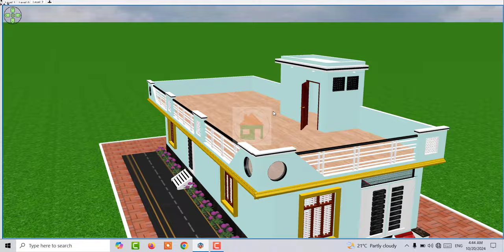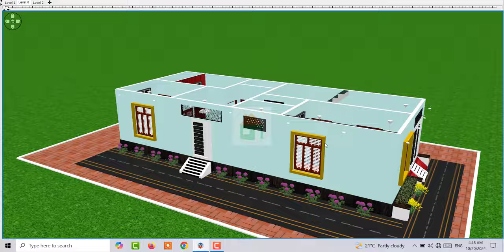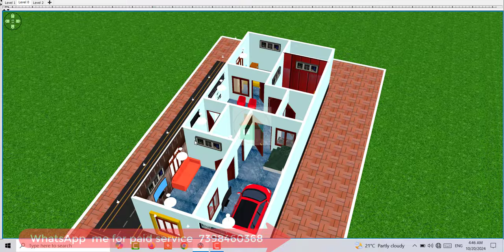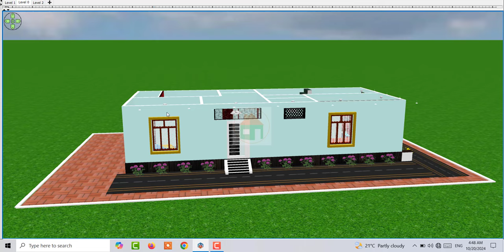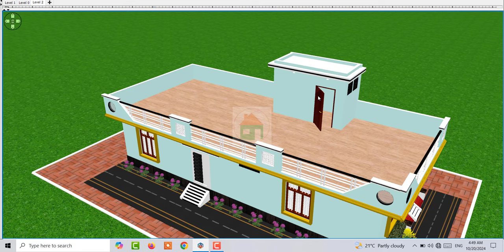20 x 50 House Plan , 20*50 Home Design , 1000 sqft House plan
20 x 50 House Plan , 20*50 Home Design , 1000 sqft House plan

1. 5 bedroom Duplex House design
2. 3 Lakh House Design
3. 40 by 50 five Bedroom House
4. 5 से 6 लाख में मकान के नक़्शे
5. Two Brother House Design

Topic Cover :

20 by 50 house plan
20 x 50 house design
20 x 50 house plan
20 by 50 house design
20 x 50 feet house design
20 x 50 modern house design
20 x 50 ghar ka naksha
20 50 house plan
20x50 house plan
20 x 50 house plans
20 50 house design
20*50 house plan
20 x 50 3d house plan
20 x 40 house plan
house plan
20 by 50 hous
20 x 50 duplex house plan east facing
20 x 50 plans south facing
20x50 house design
house design
20x50 house plans,20/50 house plan